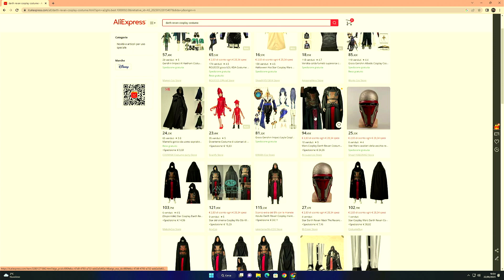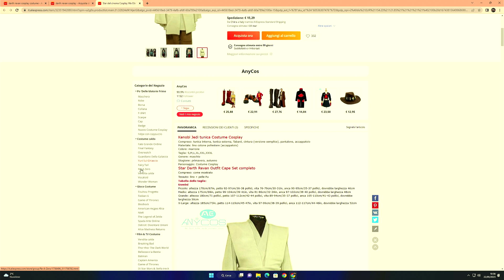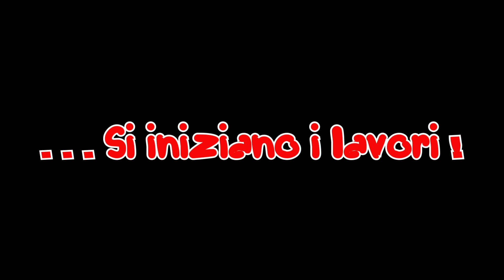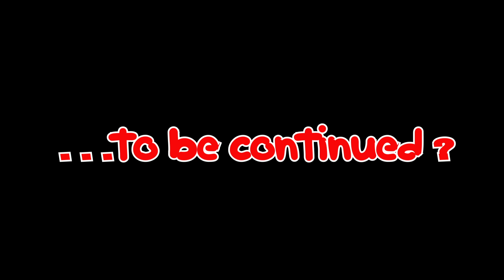Darth Revan - Evoluzione di un cosplay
Darth Revan e Cosplay...vuoi suggerimenti per un cosplay di questo mitico personaggio? Questo è il video giusto...

E buona permanenza tra i Pessimi Elementi!

- Visitate il canale del nostro amico/musicista creatore della nostra sigla.

 - Vuoi comprare giochi e abbonamenti scontati e nel mentre supportarci?

Grazie della visita!